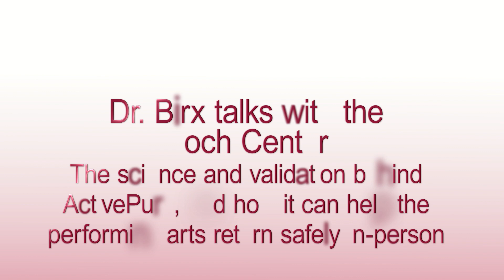Dr. Birx talks to the Boch Center about ActivePure